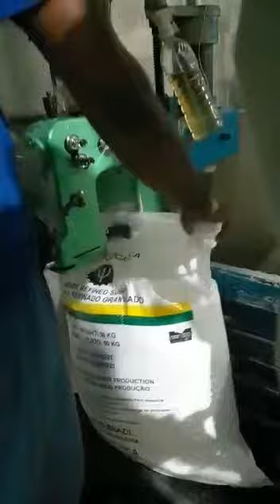ensacamento do açúcar